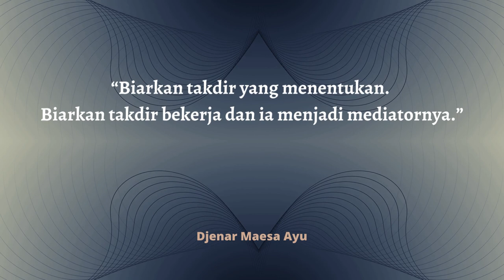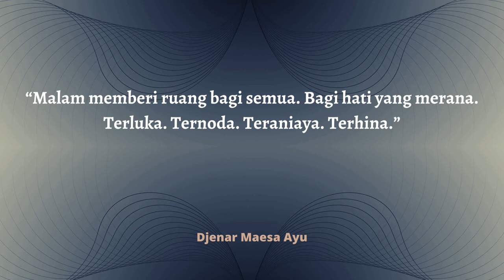Kalimat Bijak Djenar Maesa AyuTentang Kehidupan | Penuh Makna Mendalam tentang kehidupan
Djenar Maesa Ayu adalah  seorang pemeran, penulis, produser, dan sutradara Indonesia. Ia merupakan putri dari seorang penulis skenario dan sutradara Indonesia, Sjumandjaja, serta pemeran Indonesia, Tutie Kirana.